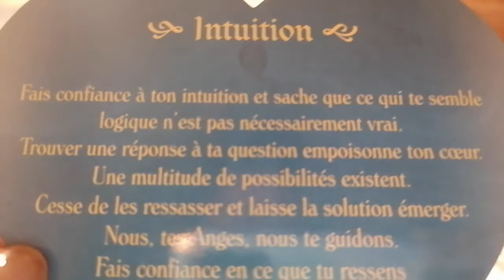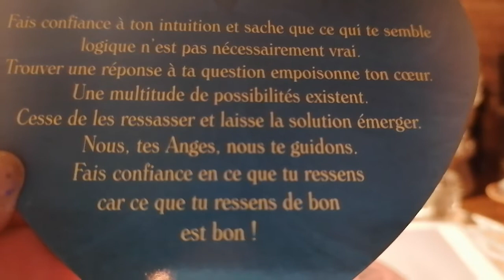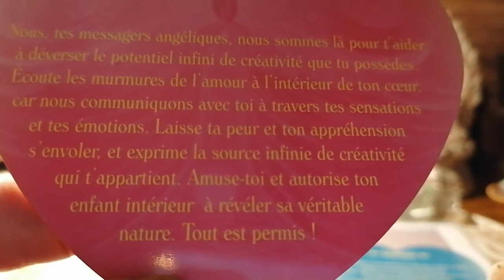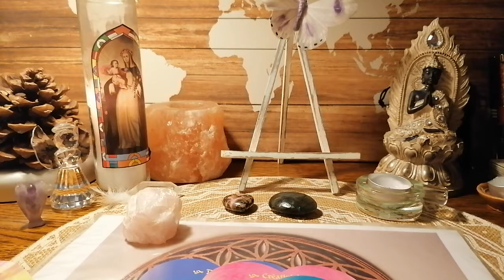L art du calme intérieur, un peu de lecture 📚🌈🙏🕯️et messa d aujourd'hui des 😇😇😇😘😘💞